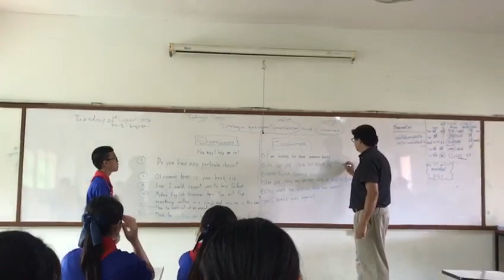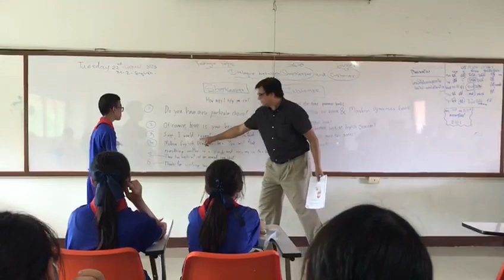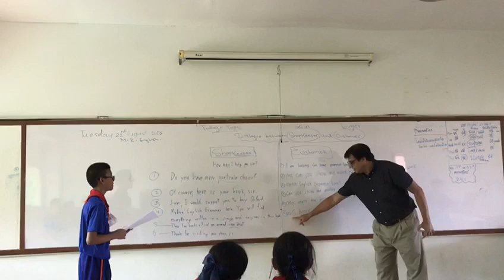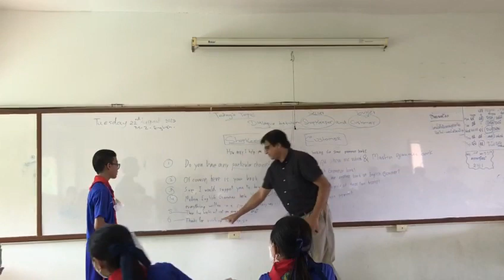international school 🏫 🙌 😎 EFAA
alhamdollilah now teaching at international school.